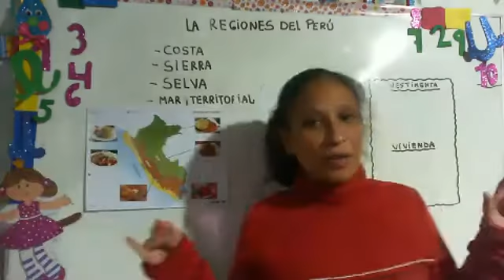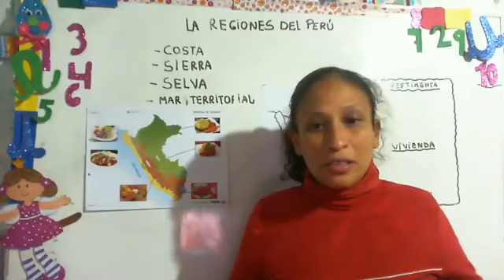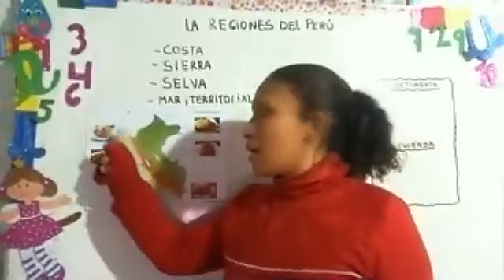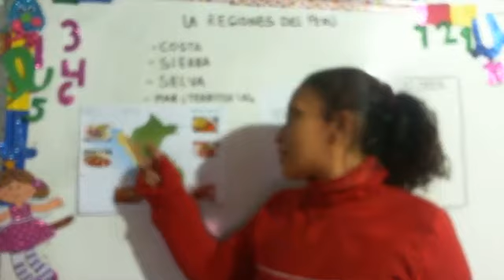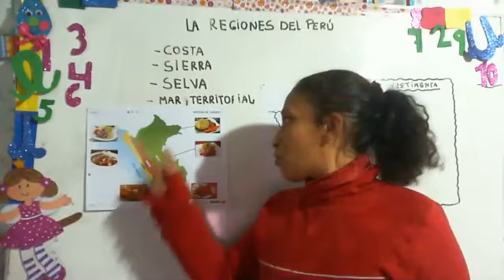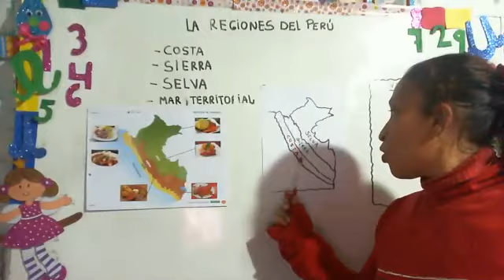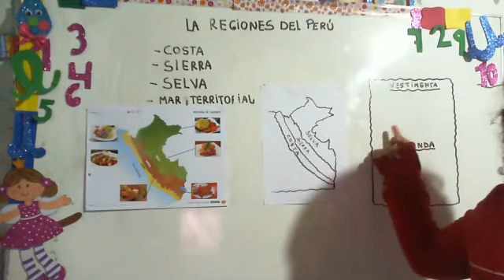jenny regiones 14 07 20